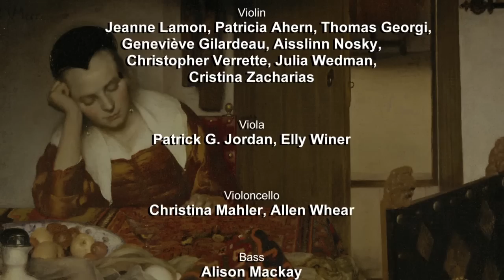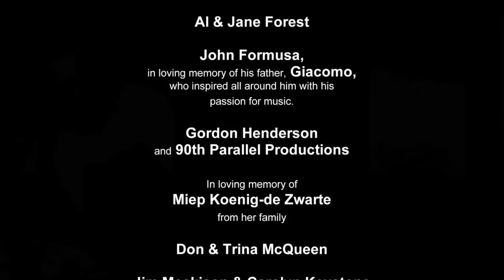Marais, Suite from Alcyone, Ritournelle Acte V, Chaconne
House of Dreams DVD+CD available now!

Tafelmusik Baroque Orchestra presents a magical journey to the meeting places of baroque art and music -- visit five European homes where exquisite works by Bach, Handel, Vivaldi and Marais are played against a backdrop of gorgeous paintings by Vermeer, Canaletto and Watteau.

Beautifully filmed in Toronto, at the Handel House in London UK and in the gondolas, historic buildings and cafés of Venice, Italy.  This is a totally memorized performance by the virtuoso players of Tafelmusik.  DVD includes a bonus track interview with Handel House Director Sarah Baldwell.  A CD soundtrack is included.

Jeanne Lamon, Music Director
Alison Mackay, Programmed and Scripted
Violin: Jeanne Lamon, Patricia Ahern, Thomas Georgi, Geneviève Gilardeau, Aisslinn Nosky, CHristopher Verrette, Julia Wedman, Cristina Zacharias
Viola: Patrick G. Jordan, Elly Winer
Violoncello: Christina Mahler, Allen Whear
Bass: Alison Mackay
Oboe: John Abberger, Marco Cera
Bassoon: Dominic Teresi
Lute: Lucas Harris
Harpsichord: Charlotte Nediger
Percussion: Ben Grossman